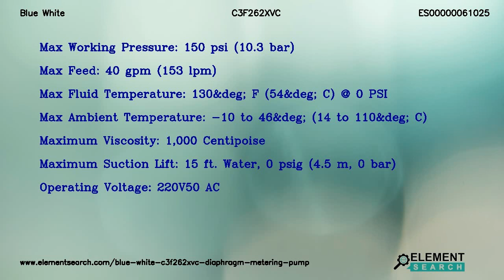Blue White C3F262XVC Diaphragm Metering Pump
Brand: Blue White
MPN: C3F262XVC
Category: Fluid Handling Equipment/Pumps/Diaphragm Pumps/Metering Pumps

Top Specifications:
Max working pressure : 150 psi (10.3 bar)
Max feed : 40 gpm (153 lpm)
Max fluid temperature : 130&deg; F (54&deg; C) @ 0 PSI
Max ambient temperature : -10 to 46&deg; (14 to 110&deg; C)
Maximum viscosity : 1,000 Centipoise
Maximum suction lift : 15 ft. Water, 0 psig (4.5 m, 0 bar)
Operating voltage : 220V50 AC

Blue White  Chem-Pro C3F262XVC Pro Series Diaphragm Pump. Max. working pressure 150 psi (10.3 bar), Maximum viscosity (Centipoise) 1,000